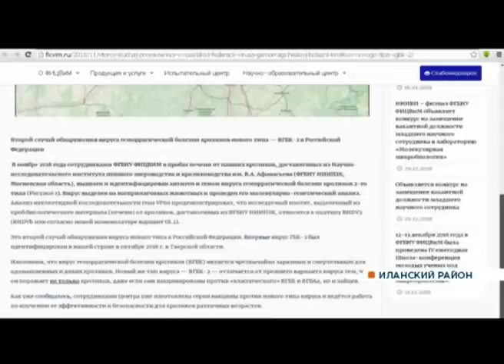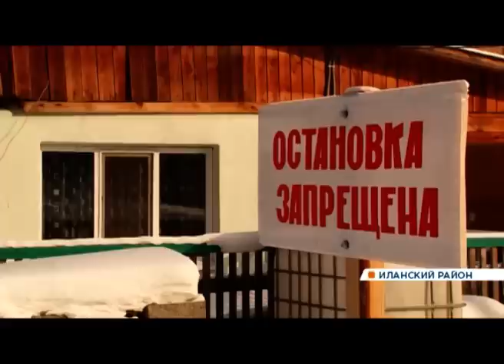От неизвестного вируса на востоке Красноярского края массово гибнут кролики